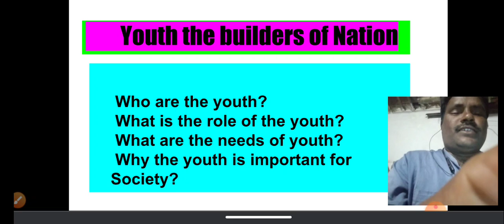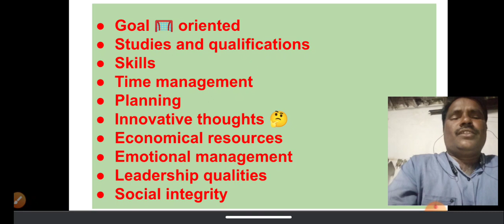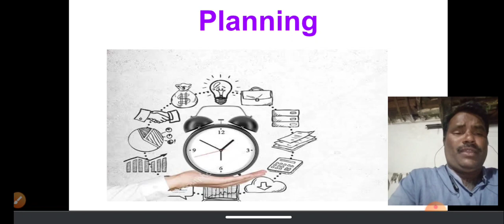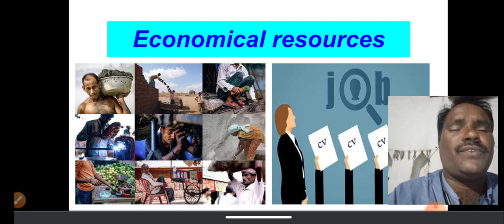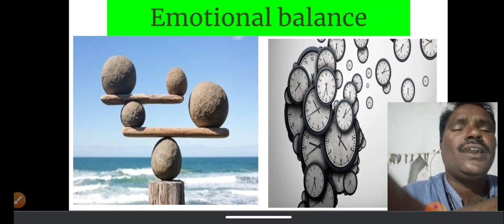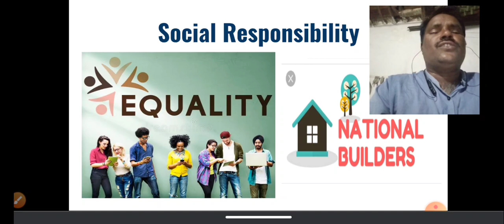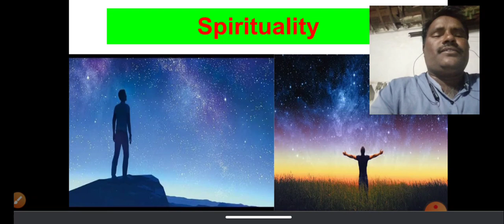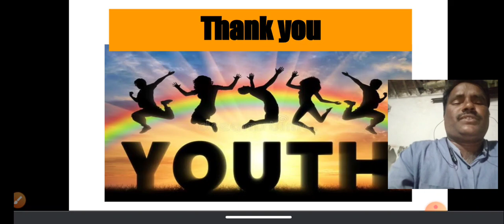జీవితంలో success అవ్వాలని అనుకుంటున్నారా?? motivation video foryouth & citizenచివరి వరకు చూడండి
ఈ వీడియో అందరికీ వర్తిస్తుంది, ముఖ్యంగా యువతలకు
ఈ వీడియో అంకితం, జీవితంలో success కావాలి అంటే అలాంటి ప్రణాళికలు చేయాలి, ఎలా ఒడిదుడుకులను ఎదుర్కోవాలో చెప్పడమే దీని ఆంతర్యం